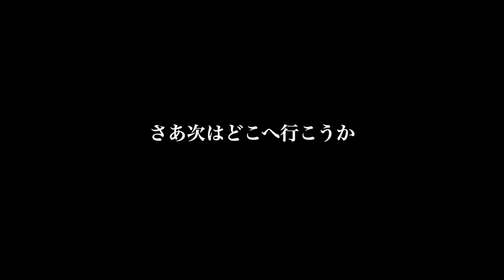【崖の上に建てられた寺】千葉県にある笠森観音にGW中に日帰りで行ってきました！